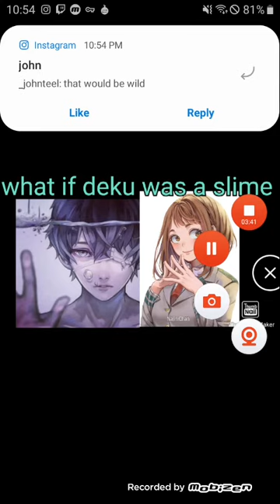what if deku was a slime part 2 gazing into abyss